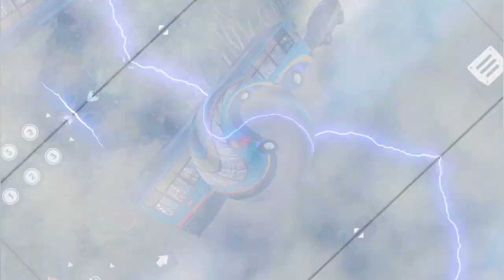🔴NNL Private Bus Mod Released 🔥For Bus Simulator Indonesia | TN Private Bus😍bussidmod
🙏ನಮಸ್ತೆ ಕರ್ನಾಟಕ 🙏

💯hi friends welcome to Joy Gamer Kannada.

1) bus simulator Indonesia game play video

2)bussid all mods review kannada channel

3)bussid all livery review kannada channel

 @Joy Gamer Kannada  @Joy Gamer Kannada